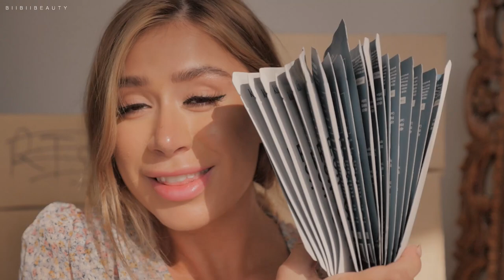$1,000 KOREAN SKINCARE HAUL!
Hi! I'm Bronwyn Papineau BiiBiiBeauty AKA Bii, a Canadian girl in Toronto Ontario! On my channel, you will find everything beauty related included makeup tutorials, skincare videos, hauls, reviews, giveaways and much more! Come with me on my journey to discover beauty around the world with tutorials, review, and even cosmetic procedures and treatments. I UPLOAD NEW VIDEOS 1-2 TIMES A WEEK! :D

---* GET $5 FOR FREE! *---
Use code 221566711 when creating a wishtrend.com account and receive $5 to spend on anything at WISHTREND!

---FILMED---
Lumix GH4
---EDITED---
Premiere Pro